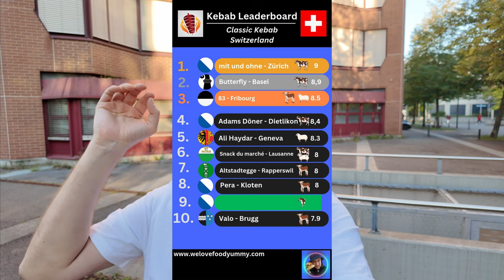Most popular Kebab in Switzerland! Zekisworld Oerlikon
Zekisworld Kebab in Oerlikon is probably the most popular Kebab in Switzerland. With influencer Zeki how made his own restaurant. Is the Kebab any good? I've tried two Kebabs from Zekisworld to give you a full review.

About me 😋:
I'm just a guy who loves food. I'm trying everything from fast food up to the fanciest restaurants. My reviews are always honest and obviously subjective. I try to criticize fair and I'm hopefull for improvements around the restaurant industry.

SOCIAL